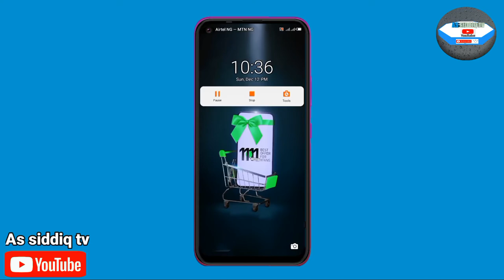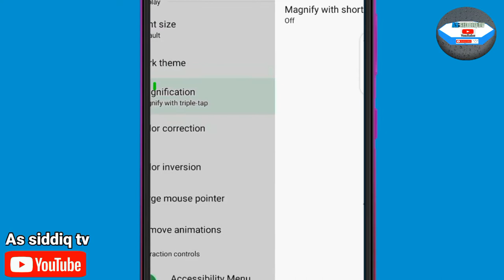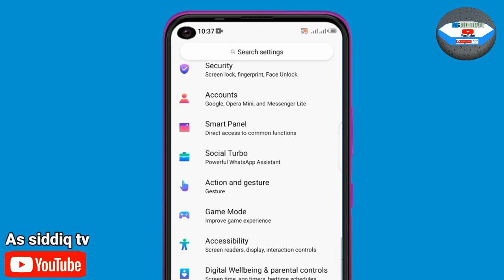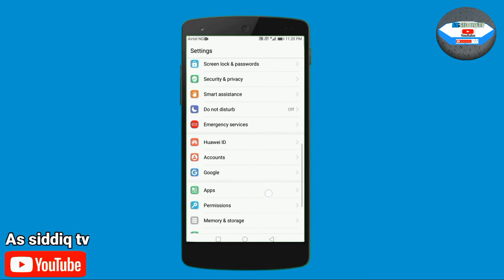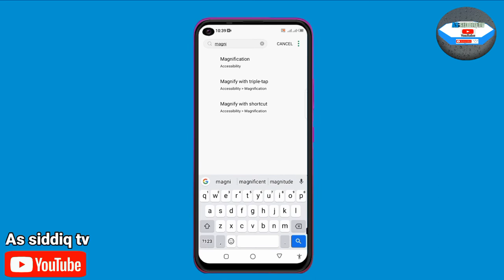How to turn on/off Magnification on your phone (screen zooming)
Mungode da ziyartar channel din mu 🙏🙏

Ydda makaho zeyi amfani da wayar android

HARSH TAGS